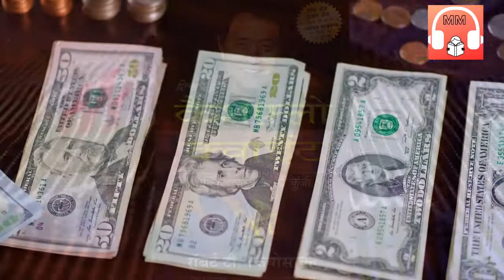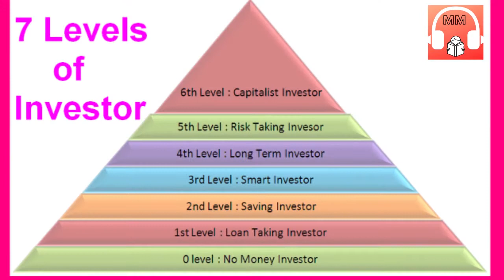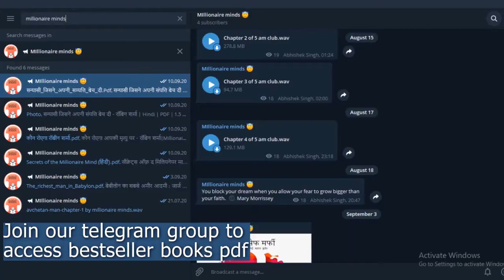Rich Dad's Cashflow Quadrant Full Audiobook in Hindi |Chapter 5|Robert kiyosaki | Millionaire minds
" Investing is the key to financial freedom. "

Top 7 takeaways from Chapter 5 of Rich Dad’s Cashflow Quadrant:

00:00 Introduction
04:15 Level 1: The Zero-Financial-Intelligence Level
04:54 Level 2: The Savers-Are-Losers Level
14:14 Level 3: The I’m-Too-Busy Level
22:59 Level 4: The I’m-a-Professional Level
32:33 Level 5: The Capitalist Level

In this video I'm gonna share the chapter 5 of RichDadsCashflowQuadrant by Robert t. Kiyosaki, Robert Kiyosaki is a multimillionaire, Robert Kiyosaki had two dads, one was poor dad which was his own father and rich dad who was his friend mike's father, both dads had completely different point of views regarding money, so at the age of 9 Robert decided to listen to his rich dad and learn about money.

This video covers the chapter 5 of Rich Dad's Cashflow Quadrant book by Robert Kiyosaki. Everyone should read this book who interested in personal finance.

जानिए कि कुछ लोग कम मेहनत करके ज्यादा पैसे कैसे कमाते हैं? सही क्वाड्रैंट में काम करने से आप ज्यादा दौलत कमा सकते हैं? यह पुस्तक आपको यह रहस्य बताएगी कि आप तेज़ी से अमीर कैसे बन सकते हैं?

Summary:
- There are four different roads to financial success – you may succeed as the employee, the self-employed, the business owner and/or the investor
- The primary difference between the left and the right side of the cashflow quadrant is that the right side has learned to use OPT & OPM
- There are pros and cons with each of the quadrant, and depending on your personality and goals in life, one might be more suitable than the others
- If you wish to move to the B & I quadrants you must learn to accept risks, make mistakes and surround yourself with others who have achieved what you wish to do
- There are 7 levels of investors and the greatest profits goes the level 5 investor, who has learned how to implement business concepts in his investing approach

Credits :
Singer -  Gauri
Mixing - Sai Raman Prasad

credits: I hold no copyright over this video as this is just an audio translation of the book of Rich Dad's Cashflow Quadrant written by Robert Kiyosaki.

Writer: Robert Kiyosaki

Welcome to Millionaire minds. I want from you to read this channel is for open minded readers.  I will suggest you best books in every category let's read it from our telegram channel